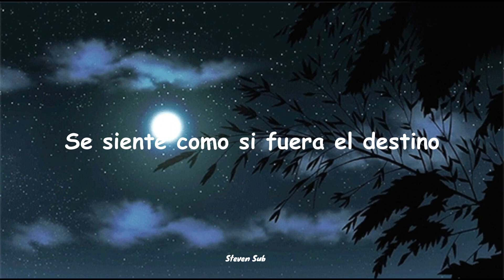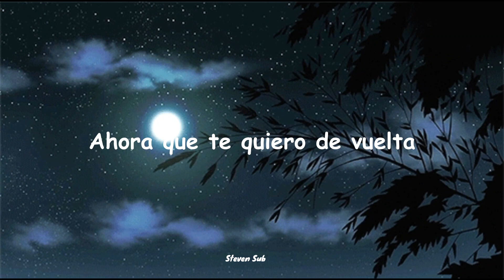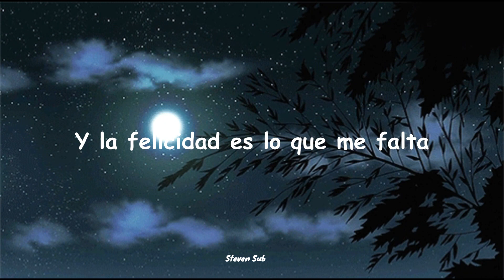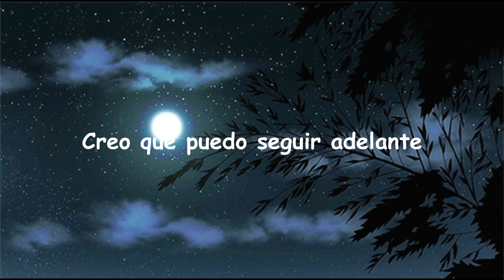Alfie Templeman - Things I Thought Were Mine (Sub Español)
Lyrics:

What makes you think
You're too good for me?
What makes me miss
The way we used to be?
I'm freezing cold
It's getting late
Staying around yours
Feels like it's fate
You say I'm the wrong guy
To sit with and stand by
Well, I don't know, babe (alright now)
I think I can move on
Now that I want you back
And happiness is what I lack
I'm tryna get my life on track (oh)
Stuck wasting time
On things I thought were mine
Heaven only knows I need them
One day you are here
The next day you are gone
What's that all about?
Where'd it all come from?
Well, I don't know, babe
I'm tryna get my life on track
I don't know, babe
No, babe
Nothing will be keeping me from getting down
No, babe
Nothing will be keeping me
One more time now
And now that happiness is what I have
It's nice to know my life's on track